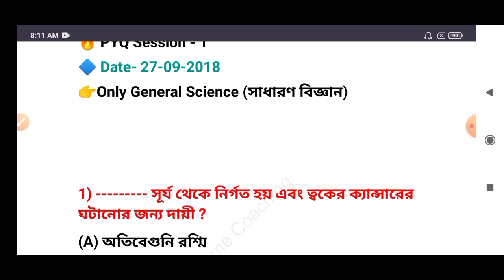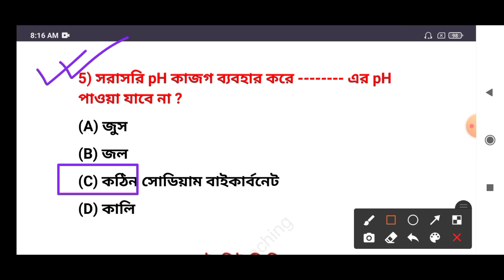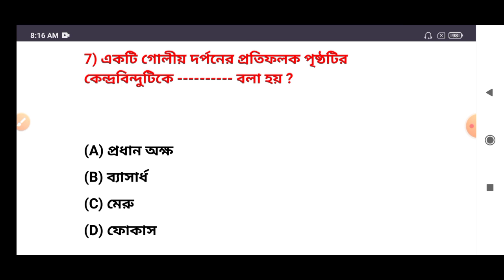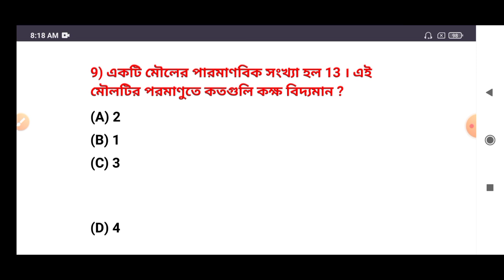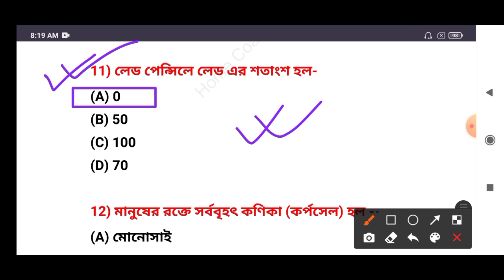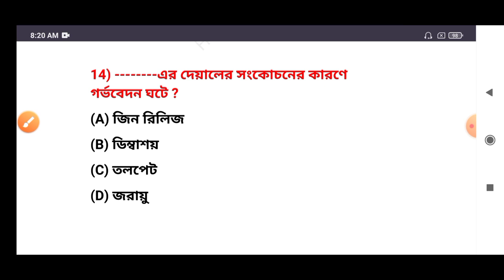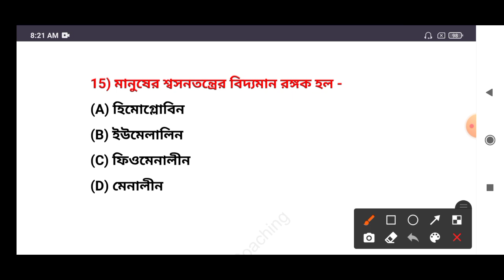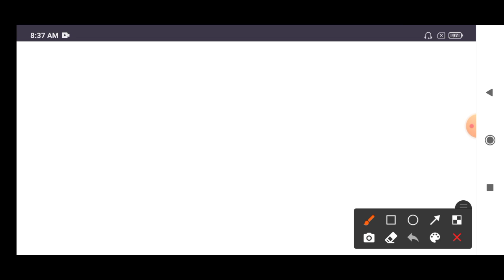রেল গ্রুপ ডি 2018 বিগত বছরের প্রশ্ন উত্তর | ভিডিও এর শেষে কিছু গুরুত্বপূর্ণ কথা পরীক্ষার্থীদের জন্য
🔥আমাদের সমস্ত গুরুত্বপূর্ণ ক্লাসের ভিডিও এর লিংক নিম্নে দেওয়া হল🔰🔰🔰🔰🔰🔰🔰🔰

🔴WBP স্পেশাল 3000 কমনযোগ্য জিকে সিরিজ।

🔴প্রথমবার হিন্দি ও ইংলিশ Lucent GK বই থেকে বাছাই করা 2000 প্রশ্নের সংগ্রহ সম্পূর্ণ বাংলায় নিম্নে লিংক দেওয়া হল।

🔴2000 সাধারণ বিজ্ঞানের সংগ্রহ (নানান বিজ্ঞান বই থেকে বাছাই করা প্রশ্ন) নিম্নে সমস্ত ভিডিও পার্ট- এর লিংক দেওয়া হল।

🔴 একটি ভিডিওতে গুরুত্বপূর্ণ 500 প্রশ্নের সংগ্রহ ।।

🔴সমস্ত স্ট্যাটিক জিকের ক্লাস।।

🔴Most Important 1000 MCQ Biology (জীববিদ্যা) জিকে সিরিজ।

🔴Most Important 1000 MCQ History (ইতিহাস) জিকে সিরিজ।

🔴 Most Important 1000 MCQ Geography (ভূগোল) জিকে সিরিজ।

🔴 Most Important 500 MCQ Physics (পদার্থবিজ্ঞান) জিকে সিরিজ।

🔴 Most Important 500 MCQ Chemistry (রসায়নবিজ্ঞান) জিকে সিরিজ।

🔴 অংক ক্লাস অধ্যায় ভিত্তিক।

🔴রিজিনিং ক্লাস অধ্যায় ভিত্তিক।

🔴Chapter Wise Science Class (সম্পুর্ন বাংলায়)

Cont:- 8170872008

✳️HOME COACHING✳️

🔷গ্রুপে প্রত্যেকদিন মোক টেস্ট ও স্ট্যাডি ম্যাটেরিয়াল ফ্রী তে উপলব্ধ করানো হয় এখানে। এছাড়াও নানান তথ্য জানানো হয়।